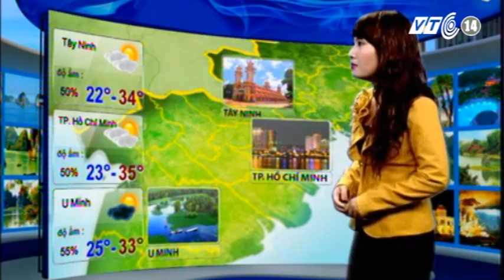VTC14_thời tiết du lich 20h30_ngày 18.12.2012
thời tiết du lich 20h30_ngày 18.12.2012